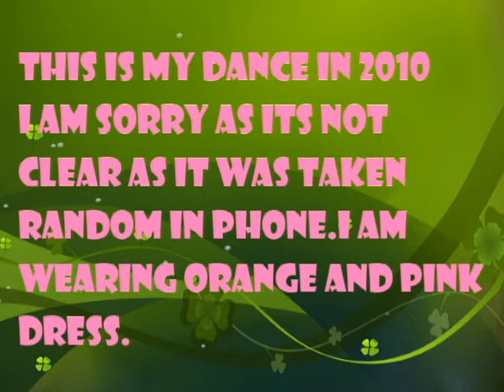MY BHARATANATYAM DANCE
I am wearing orange and hue of pink like colored dress.this was taken in 2010 .It was taken in phone and is not professionally captured.That is the reason of low quality of the video.i am doing the art form known as Bharatanatyam which originated in Tamil Nadu.The background song is enathavam seiva